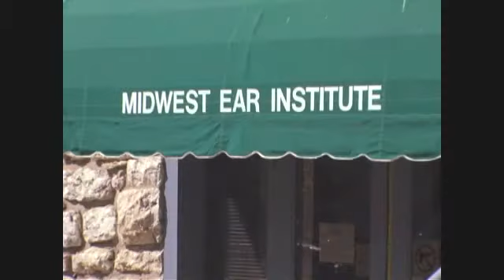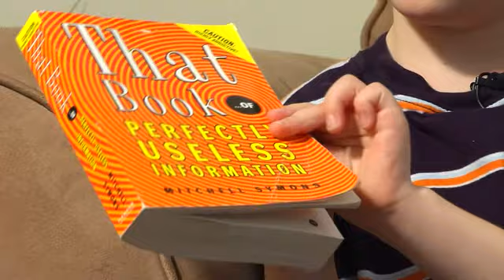Midwest Ear Institute - Ivan and Ella's story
Midwest Ear Institute at Saint Luke's Hospital of Kansas City is a pioneer in cochlear implant technology for infants, children and adults with profound hearing loss.